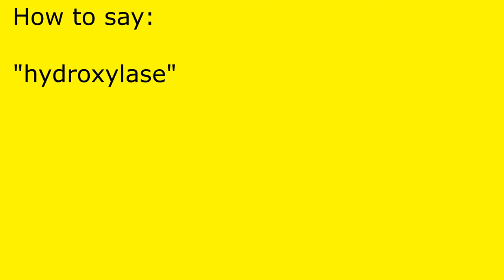How to pronounce hydroxylase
hydroxylase pronunciation.